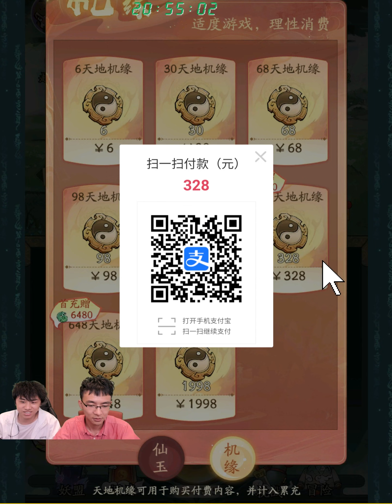【寻道大千1-3】抽出红色鬼将！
终于解锁仙友和仙盟了，修仙怎么可能没仙盟呢，先来创一个暴揍全服仙盟，修为来到了87W了。欢迎大家的观看~